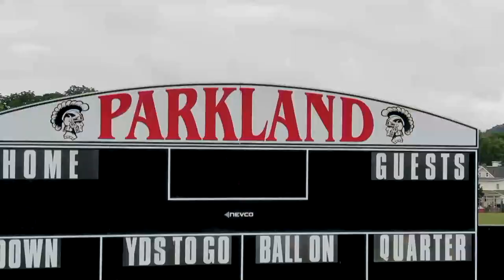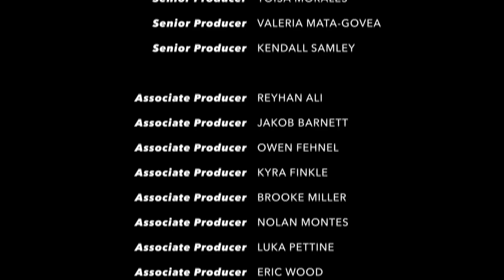Parkland Midday News | January 26th, 2023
Tonight, wrestling is facing Easton home at 7pm. Taryn and Julius also discussed the Take A Break Club’s basket raffle starting next Monday.

Anchored by Taryn Marek and Julius Columna.